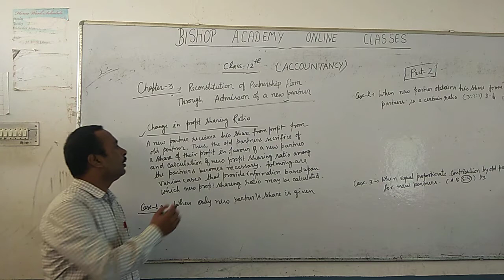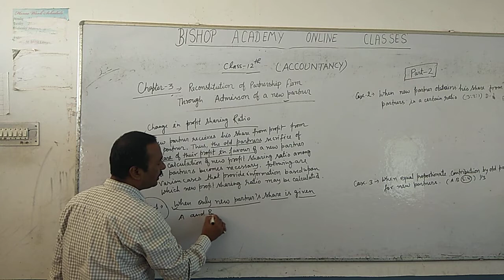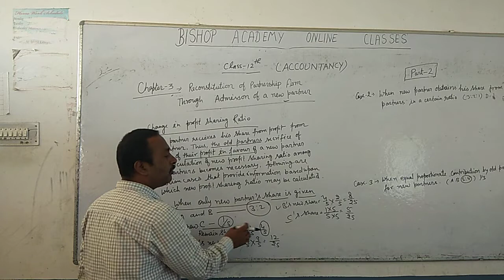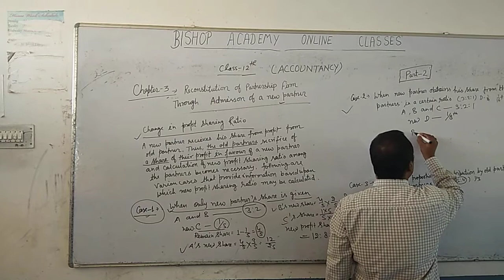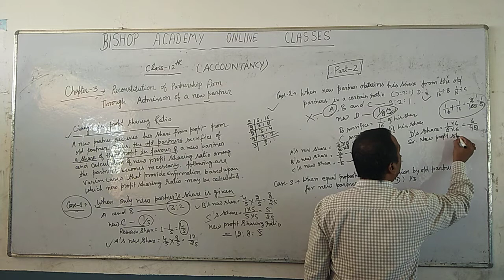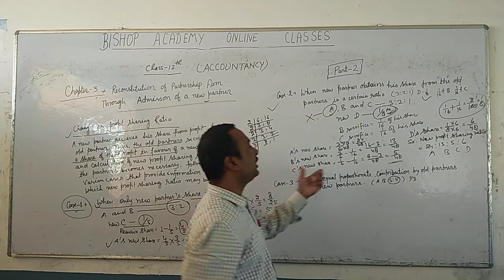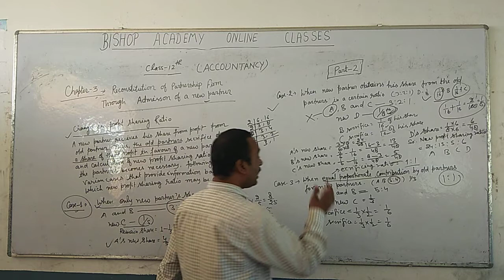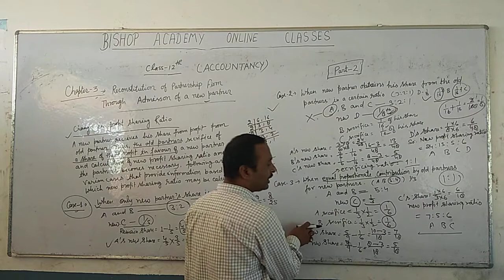ACCOUNTANCY | CLASS 12 CBSE | ADMISSION OF A NEW PARTNER (PART 2)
THIS VIDEO IS ADDRESS BY RAJKUMAR CHAUBEY SIR (FACULTY OF COMMERCE)